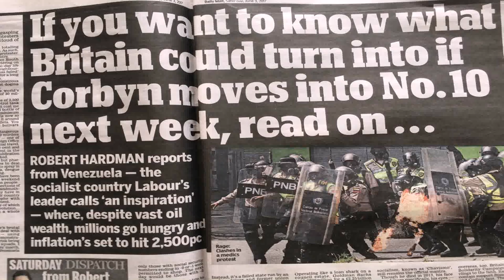Home Design In 3 Cents (see description) (see description)